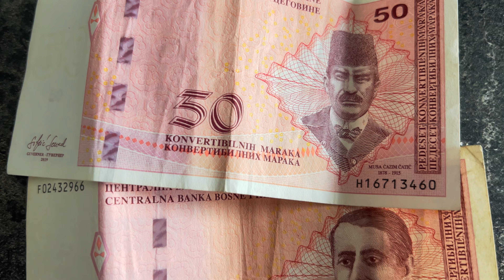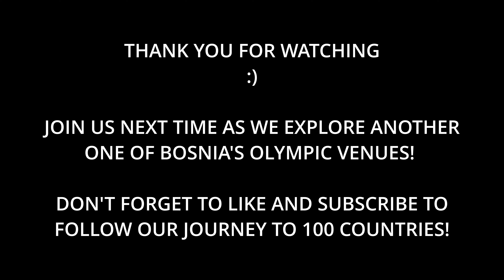We visit Sarajevo's ABANDONED Olympic Venue 🇧🇦| creepy abandoned places | Bosnia Travel Vlog 2024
Did you know Sarajevo had hosted the Olympic games before? Well in 1984 the Winter olympics were hosted in Bosnia's capital. Sadly, 8 years later the Bobsled track located in the Trebevic mountain was home to some of the most brutal fighting in the Siege of Sarajevo which means the bobsled track looks very differently today. We went to check out this unique 'tourist attraction' to see what it was like!